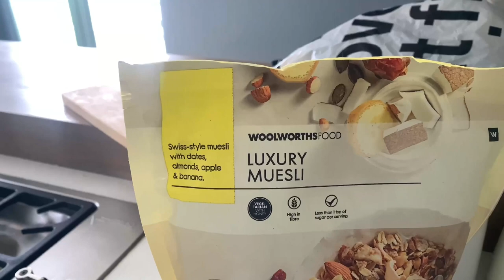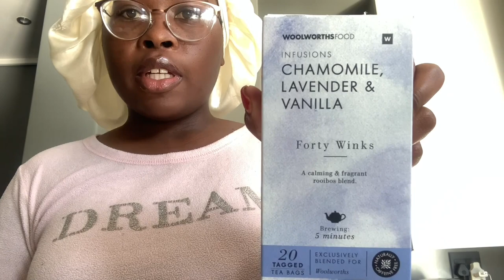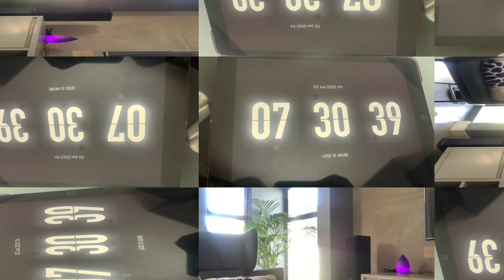vlog:Cleaning|Igot a handmade cardigan| Fermenting porridge|cooking|it was simply a productive week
Hey bestie bears 🐻
I hope you are still doing well. Here’s another vloggy vlog from me to you made with love.